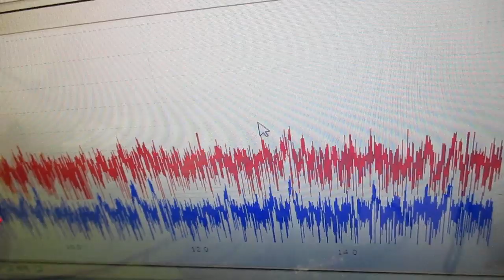メガヘルツの超音波発振制御プローブを利用した実験動画